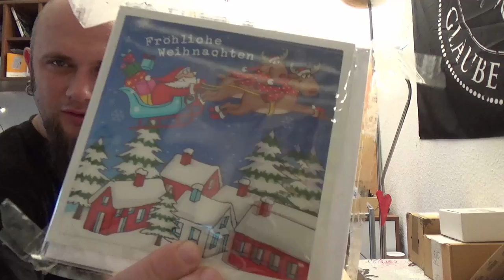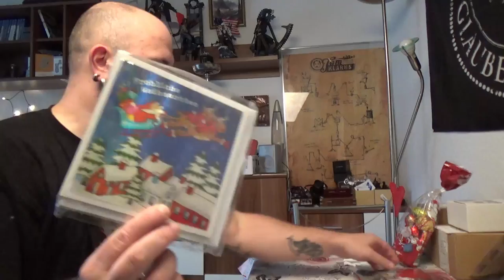OdinsTests - Fan Geschenk #04